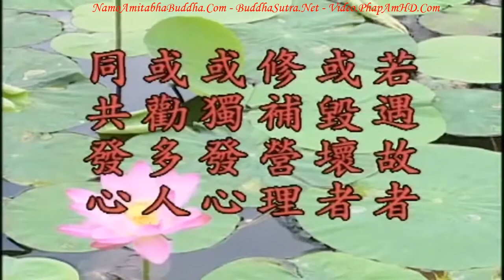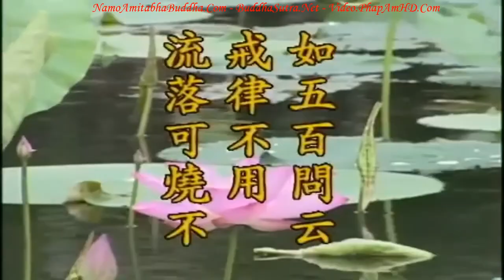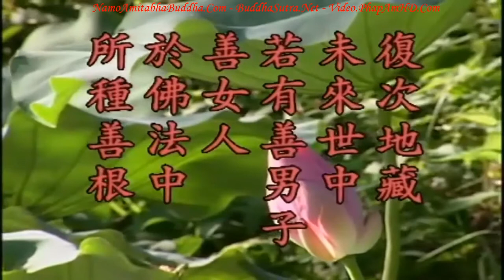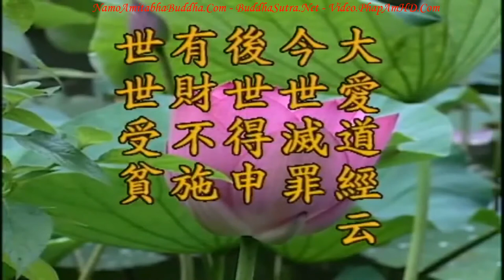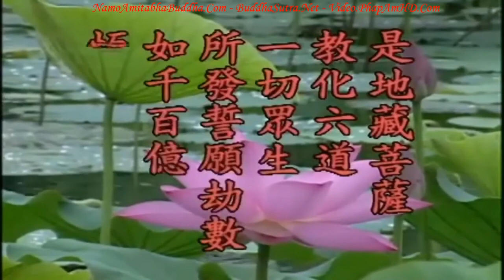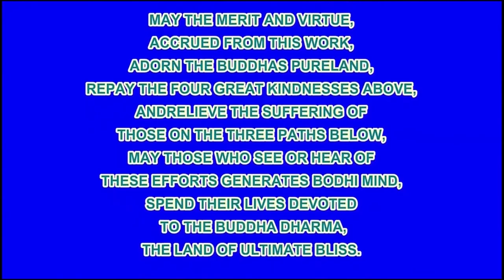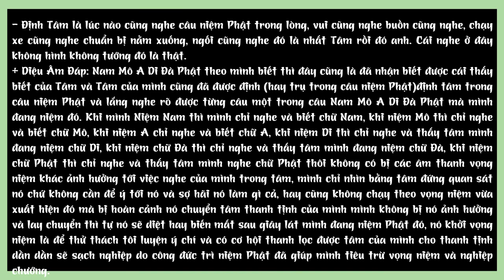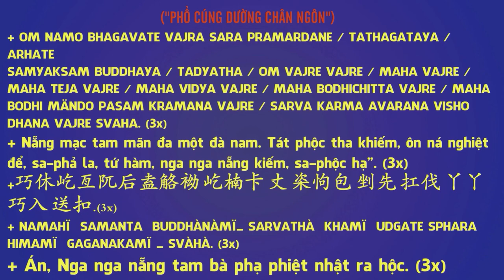TẬP 39, Rốt Cuộc A Di Đà Phật Có Hưởng Phúc Không, Địa Tạng Bồ Tát Bổn Nguyện Kinh Giảng Ký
TẬP 39, Rốt Cuộc A Di Đà Phật Có Hưởng Phúc Không, Địa Tạng Bồ Tát Bổn Nguyện Kinh Giảng Ký, Hòa Thượng Tịnh Không

Quý vị hãy tự suy nghĩ về vấn đề này. A Di Đà Phật phát nguyện tiếp dẫn chúng sanh vãng sanh, bạn phải biết bao nhiêu người niệm Phật ở mười phương thế giới, A Di Đà Phật phải tiếp dẫn hết, chúng ta cứ nghĩ A Di Dà Phật bận rộn vô cùng, làm sao rảnh rỗi? Có thể nói mỗi phút, mỗi giây Ngài đều phải tiếp dẫn người vãng sanh, chưa hề gián đoạn, chuyện này người thế gian chúng ta chẳng có cách gì làm nổi! A Di Đà Phật có khả năng, Ngài có thể hóa thân, chúng ta không thể hóa thân, Ngài có thể hóa vô lượng vô biên thân, đồng thời tiếp dẫn vô lượng vô biên người vãng sanh, Ngài có khả năng như vậy. Trong kinh Vô Lượng Thọ chúng ta thấy những nguyện đức Phật A Di Đà đã phát, nguyện nào cũng đã thực hiện, chẳng có nguyện nào hư dối, đây là pháp tối thượng thừa trong Phật pháp. Trong kinh Địa Tạng hơn phân nửa là nói về chúng sanh có nghiệp chướng cực nặng, do đó trong kinh thường nói quả báo cõi trời, cõi người, rất ít khi nhắc tới quả báo tương lai thành Phật.

卍 Namo Amituofo
卍 Namo Amitabha
fb. com/hoathuongtinhkhongkhaithi